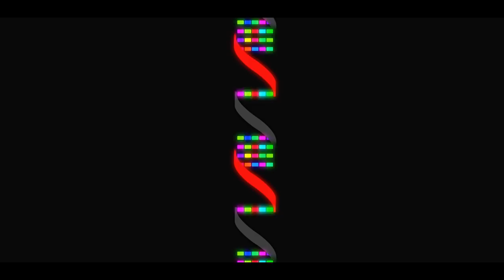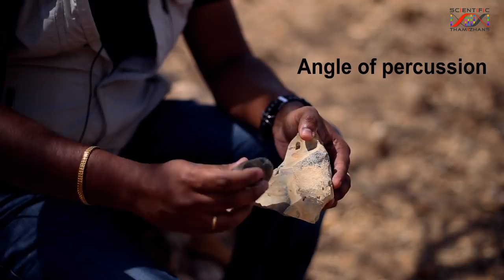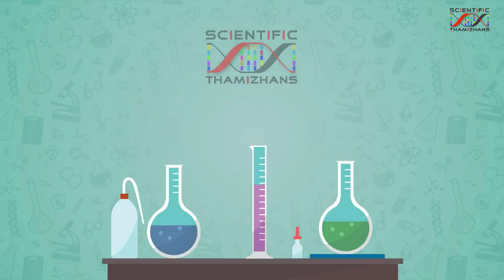அத்திரம்பாக்கத்தில் வாழ்ந்தது யார்? Field episode Atthirampakkam Stone tools கற்கருவிகள் கூறும் கதை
இன்று ஆறு மாதத்துக்கொரு முறை செல்லிடைபேசியை outdated என கூறி சிலர் மாற்றி விடுவார்கள், ஆனால் ஆதி மனிதர்கள் பல லட்சம் வருடங்களாக ஒரே ஒரு வகையான கற்கருவிகளை செய்து பயன்படுத்தி வந்தார்கள் என்பது தெரியுமா?

கற்க்கருவிகள் கூறும் கதைகள் ஏராளம், மனிதனின் பயணம் , பரிணாம வளர்ச்சி என பல. இக்கானணொளியில் கற்க்கருவிகளை செய்வது, அடையாளம் காண்பது எப்படி என விளக்க முயற்சித்துள்ளோம்.

2.
அத்திரம்பாக்கம் அகழ்வாய்வில் கண்டெடுக்கப்பட்ட கற்க்கோடாரிகள் கிட்டத்தட்ட 350,000 முதல் 175,000 ஆண்டுகள் வரை ஆதி மனிதர்கள் அங்கு வாழ்ந்ததுக்கான ஆதாரமாய் பலராலும் முன்வைக்கப்பட்ட வன்னம் உள்ளது. அக்கருவிகளை செய்தது யார்? நம்மை போன்ற மனிதர்களா? மேலும் அறிய காணு ங்கள்.

References

1.Pappu, Shanti, and Kumar Akhilesh. "Tools, trails and time: Debating Acheulian group size at Attirampakkam, India." Journal of Human Evolution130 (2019): 109-125.

2. Akhilesh, Kumar, et al. "Early Middle Palaeolithic culture in India around 385–172 ka reframes Out of Africa models." Nature 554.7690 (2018): 97.

3. Wynn, Thomas, and Frederick L. Coolidge. "Archeological insights into hominin cognitive evolution." Evolutionary Anthropology: Issues, News, and Reviews 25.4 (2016): 200-213.

4. Wolpert, Lewis. Six impossible things before breakfast: the evolutionary origins of belief. WW Norton & Company, 2007.

5. Whittaker, John C. Flintknapping: making and understanding stone tools. University of Texas Press, 1994.